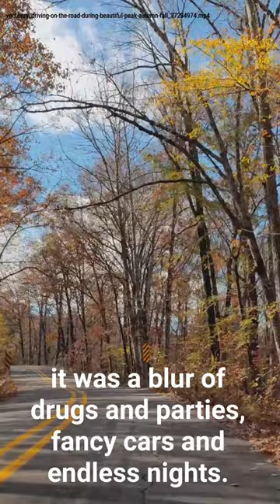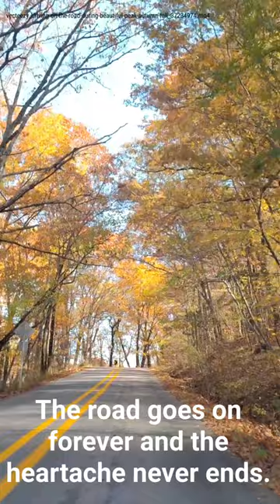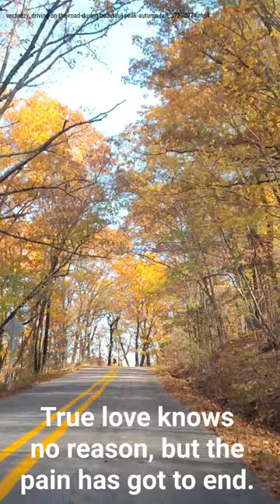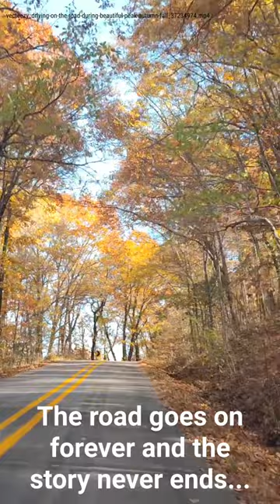The Ballad of Sonny and Sherry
The road goes on forever, and the story never ends...
This song is a piece of "fan fiction" based on the original iconic song by Robert Earl Keen. It is not for sale, nor do I claim any rights. It is purely for fun, and in tribute to the original. Recording and playing by me.